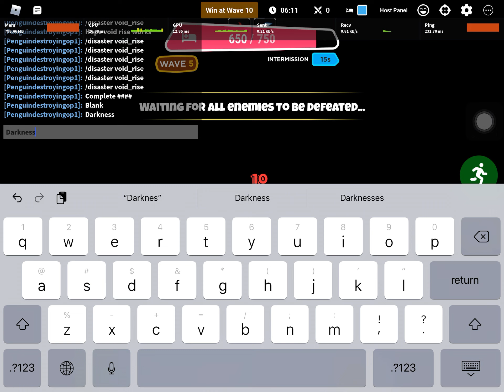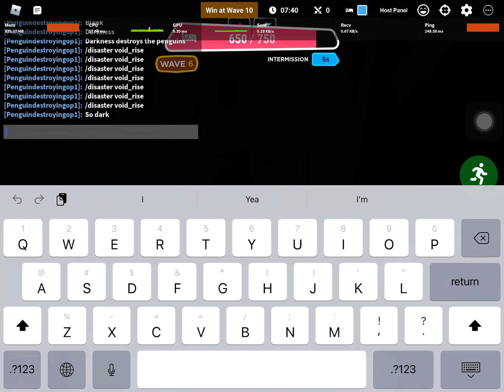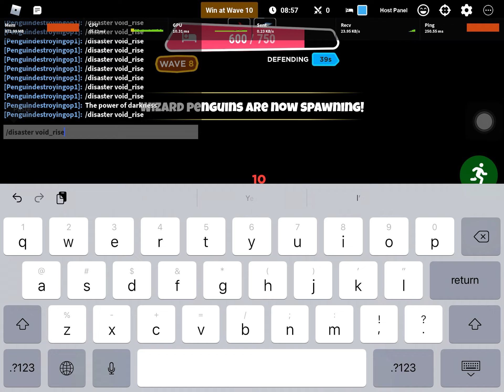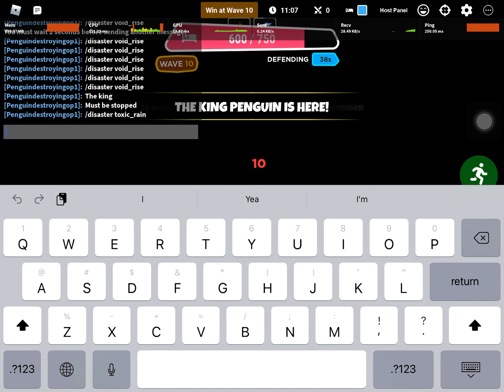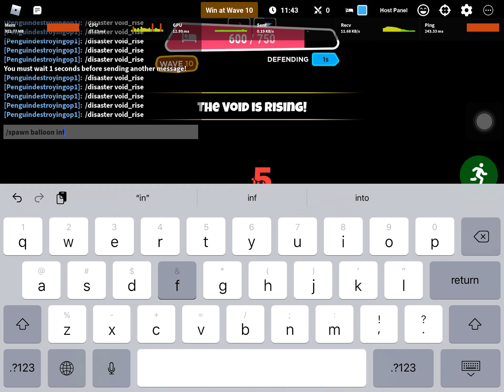Roblox bedwars penguin survival (will the darkness win against the penguins?)